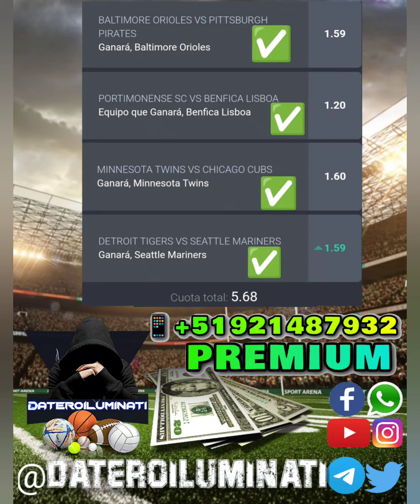DATOS DE PARLEY GRÁTIS PARÁ HOY 14-5 PRONÓSTICOS MLB NBA 4🎁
COBRAMOS CUOTA ODD: 5,68Y MAS 💵 ¡Obtén tus PRONOSTICOS DATOS DE PARLEY PRONOSTICOS MLB PICKS !, Predictions NHL Picks , NBA, Bundesliga Gratis HOY , Resultados y score ,PRONOSTICOS , NBA, NHL PARA HOY 14/05/2023 PARLEY GRATIS 4🎁

PRONOSTICOS DEPORTIVOS Apuestas Y PREDICCIONES PARLEY PICKS  MLB, PICKS fútbol ⚽ Gratis para Hoy Domingo 14 Mayo 2023 , 4🎁 JUGADITA DEL DIA GRATIS DATOS DEPORTIVOS GRATIS

+5️⃣1️⃣9️⃣2️⃣1️⃣4️⃣8️⃣7️⃣9️⃣3️⃣2️⃣